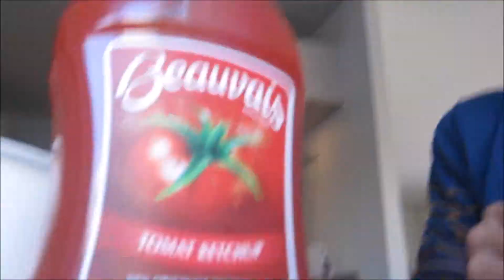mad med kwump og stupidpedersen